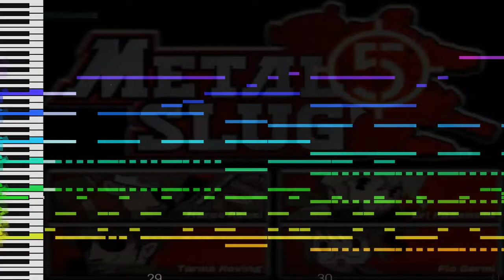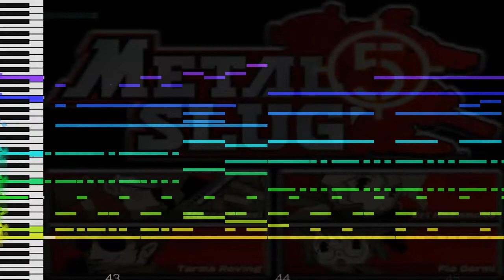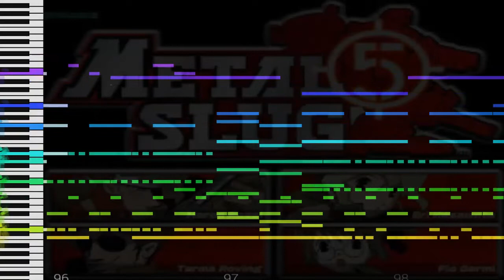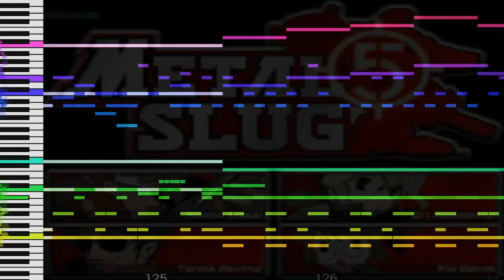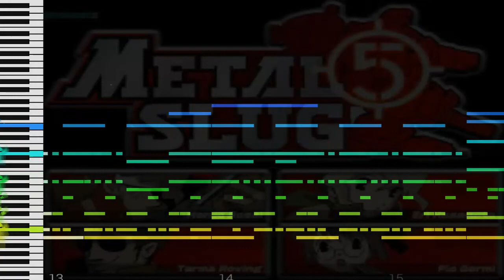Metal Slug 5 - Speeder (Arrange)